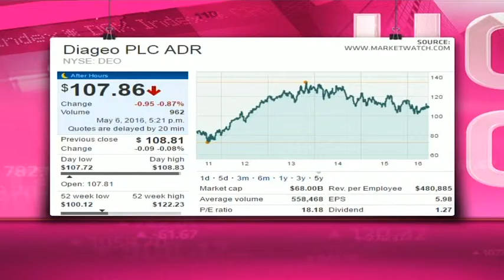Diageo Plc - Hot or Not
Diageo Plc owns liquor brands like Johnnie Walker, Smirnoff, Captain Morgan, Baileys, Tanqueray, Guinness, J&B and Bell's. Market cap $68.00 billion, P/E ratio of 18.18 and a dividend yield of 2.33per cent .Guest Chris Gilmour from Barclays Africa and resident expert Paul Theron from Vestact decide whether Diageo Plc is hot or not.